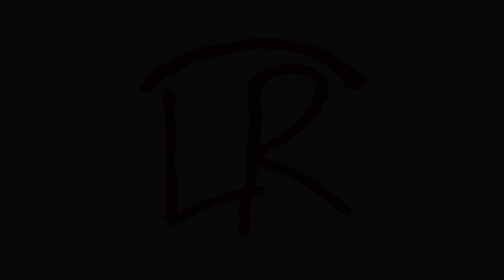Lakeside Ranch Promotional Video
Lakeside Ranch is an old Florida ranch opening it's gates for weddings, corporate events, or just about anything you can think of. They have a beautiful lake for bass fishing, horses to ride, horse-drawn carriages, a golf course, skeet-shooting range, a bonfire, and so much more. Check them out!

The music for this video (Young at Heart by Olive Music) was licensed via Premium Beat.